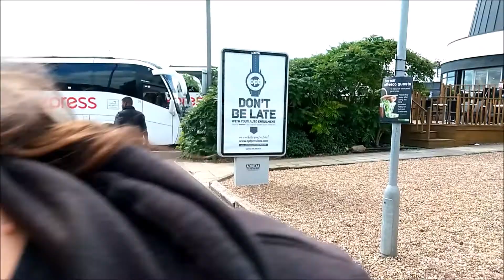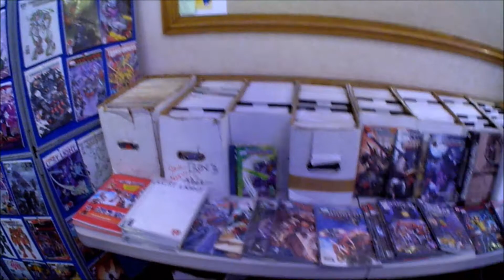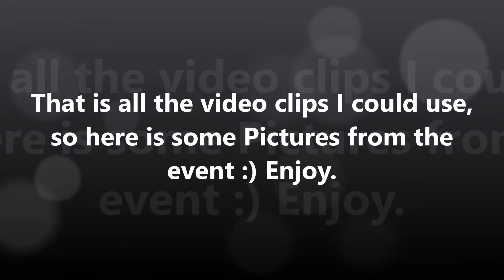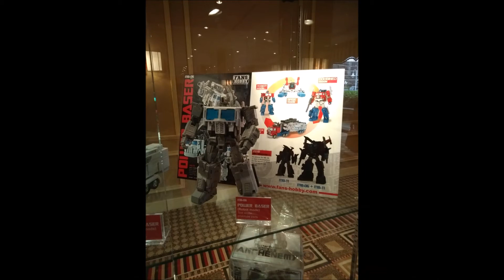My Post-TFNation 2017! - Footage & Pictures.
Well unfortunately there won't be a special Vlog for this years TFNation due to some video clips getting corrupted. So this is a collection of clips & pictures I took over the weekend. So please enjoy! :)